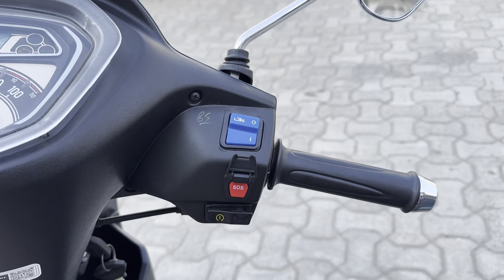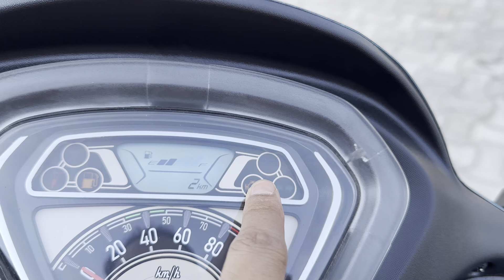New 2024 Model Hero Pleasure Plus Xtec | Price | Mileage | Feature | SOS 🆘 updated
2024 model scooter
2024 new scooter
please plus bluetooth connect
pleasure plus scooty
pleasure
scooty
Hero scooty
Hero MotoCorp